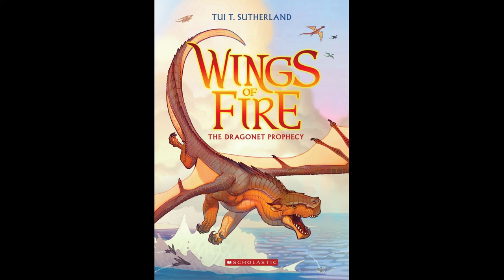Wings of Fire: Dragonet Prophecy l Book 1 Chapter 2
Welcome back Dragons!

I will say that I am starting to enjoy the story, but I am struggling to distinguish the different characters so I apologize if some of them sound similar to each other lol I should get them worked out in the next video or two.